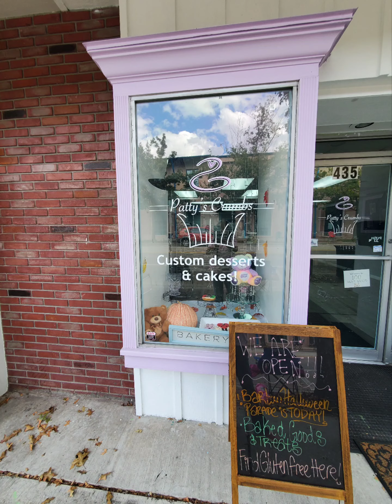Halloween Parade 2022. Bartow, Florida